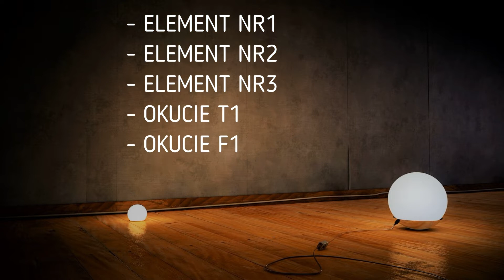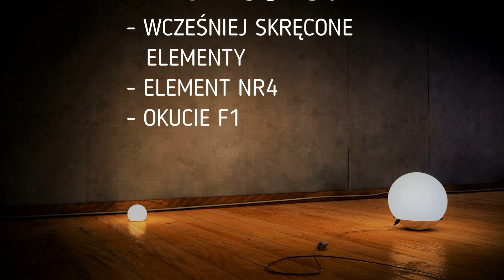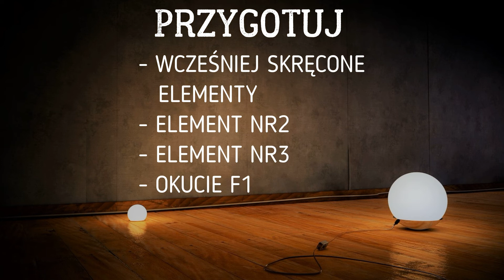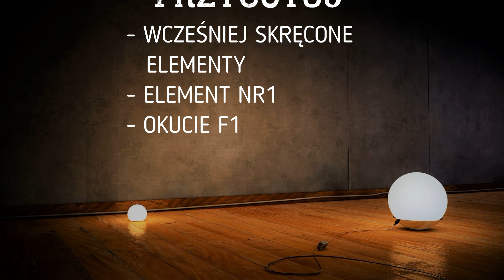Instrukcja montażu: regał FIESTA 4P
TOPESHOP - PRODUCENT MEBLI NOWOCZESNYCH

REGAŁ IDEALNY DO SALONU, BIURA I POKOJU
MODEL: FIESTA 4P

NOWOCZESNY OTWARTY, MODUŁOWY REGAŁ
NA KSIĄŻKI, SEGREGATORY, ZABAWKI, GADŻETY, OZDOBY

Dużą zaletą regału FIESTA 4P jest jego modułowość:
możliwość tworzenia wielu konfiguracji zestawiając ze sobą kilka sztuk regału Fiesta 4P
okleina jest na przedniej jak i tylnej części mebla
regał prawostronny oraz lewostronny (do wyboru użytkownika)
głębokość półki to 30 cm
Mebel powstał w oparciu o zastosowanie mocnej i solidnej płyty laminowanej.